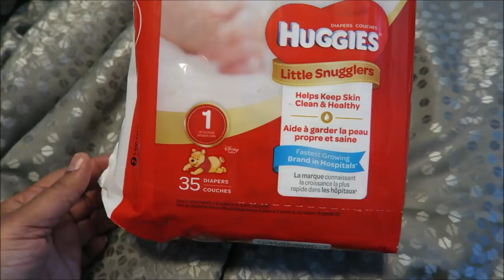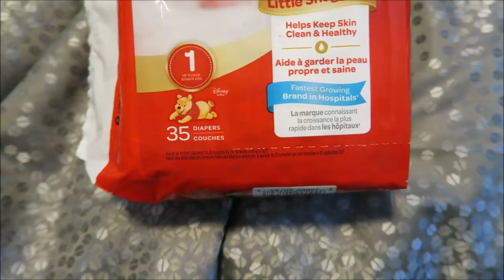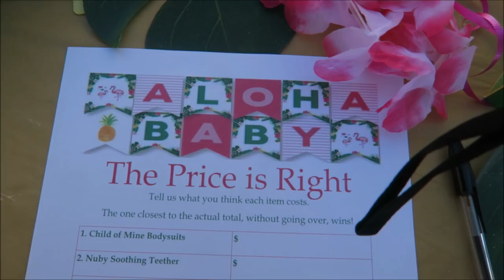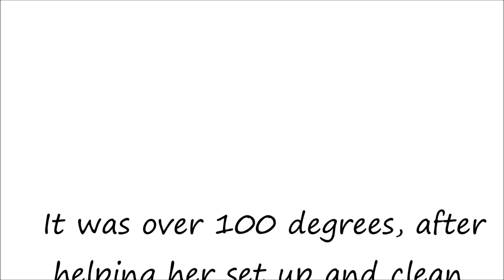SHE'S A SENIOR!!!